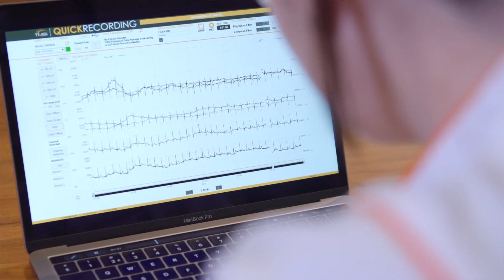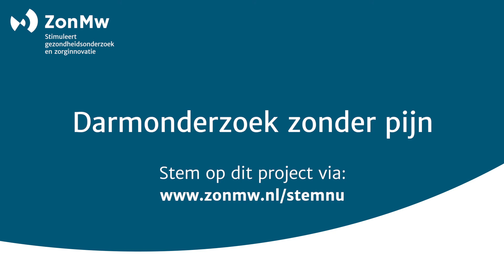Darmonderzoek zonder pijn.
ZonMW heeft ons genomineerd voor de Medische inspirator prijs 2020 met ons project naar een darmonderzoek zonder pijn.